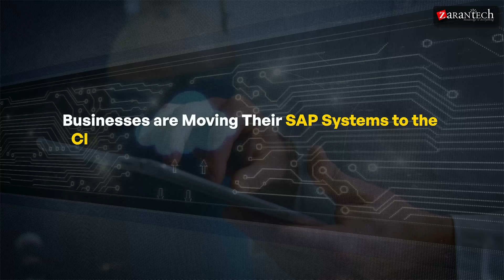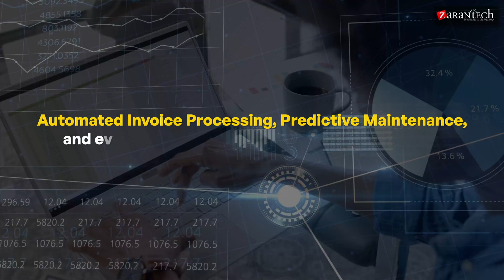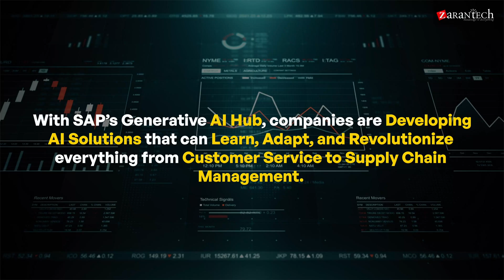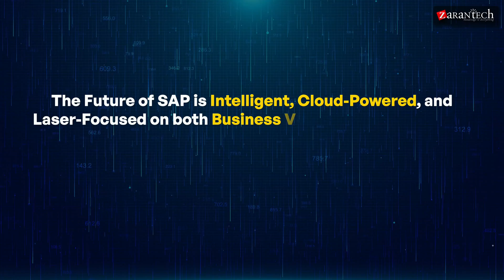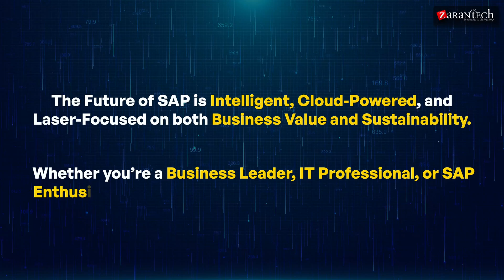How SAP Is Changing in 2025 | Must-Know Trends for Professionals | ZaranTech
Join the conversation as we dive into the world of SAP Revolution 2025 and explore the possibilities of a futuristic business landscape. From automation to artificial intelligence, we'll examine the cutting-edge technologies that are transforming the way companies operate and thrive. Is SAP Revolution 2025 the key to unlocking unprecedented growth and innovation? Watch to find out.

In This Video, we talk about:
✅ Cloud-first SAP solutions like S/4HANA Cloud and RISE with SAP
✅ How SAP BTP is revolutionizing integration, app development & real-time data access
✅ The rise of AI & Generative AI in SAP—automated processes, NLP, and adaptive learning
✅ SAP’s push for sustainability—ESG, carbon tracking, and green supply chains
✅ Industry-specific solutions for manufacturing, retail, healthcare, and more
✅ Emerging tech: blockchain, hyper-automation, mobile ERP, and predictive analytics

Whether you're a business decision-maker, an SAP consultant, or someone exploring digital transformation, these trends are your roadmap to staying competitive, relevant, and future-ready.

Chapters:
00:04 SAP boosts intelligence and sustainability
00:35 Cloud is the new SAP standard
01:37 SAP integrates generative AI
02:45 SAP drives resilience and performance
03:22 SAP enhances productivity via analytics

👉Specialized Knowledge
👉Industry Recognition
👉Increased Efficiency
👉Better Decision-Making
👉Adaptability
👉Networking Opportunities
👉Personal Development
👉Job Security

👉 Assessments
👉 Lab Documents
👉 E-Books
👉 Certification Guides
👉 Configuration Docs
👉 Cheat Sheet